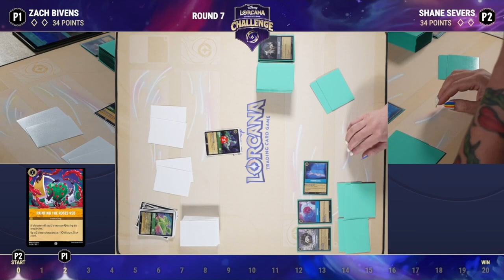Zach Bivens VS Shane Severs l Disney Challenge Fort Worth TX Round 7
Amber/Emerald VS  Steel/Sapphire

Day 1 Challenge Round 7